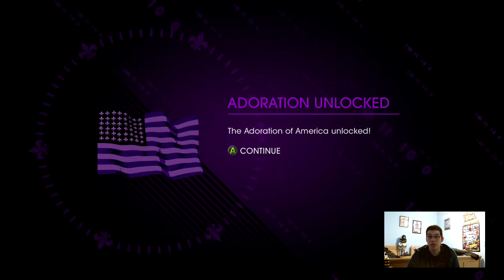Missile CowBoy/Rideing A Nuke Saints Row IV RE.ELECTED Bitches (Part 1)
I am Back Bitches and I am The President :)
if you enjoy my video plz leave a like, comment, fave, sub if u want to see more funny content stay posted and follow me on twitter to be the frist one to see my videos :) and don't forget to Share it with all your friends :)

Big thanks to Channel Frederator for helping me out, also Proud Parther Of LeaderBoard Network and link to both sites :)